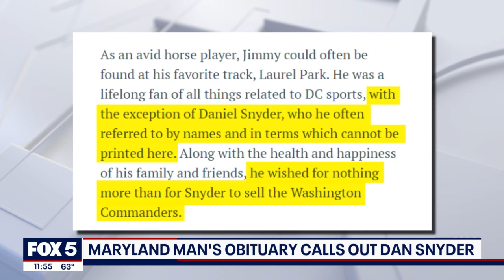Maryland man's obituary calls for Dan Snyder to sell the Commanders | FOX 5 DC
A Maryland man's obituary highlights his love for the Washington Commanders and his dislike for team owner, Dan Snyder.